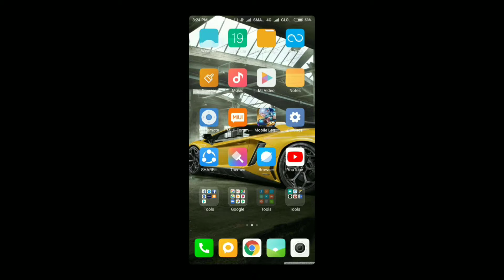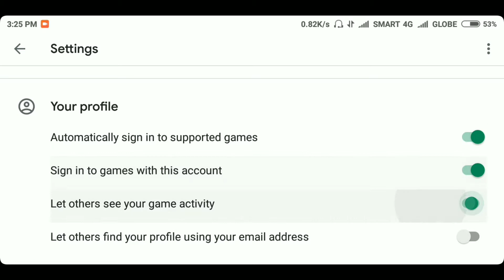How to solve switch account problems in Mobile Legends 2019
Para to mga katropa sa mga hindi pa nakakaalam kung paano mag switched ng account sa Mobile Legends new update 2019.